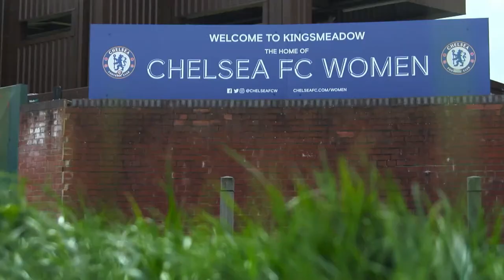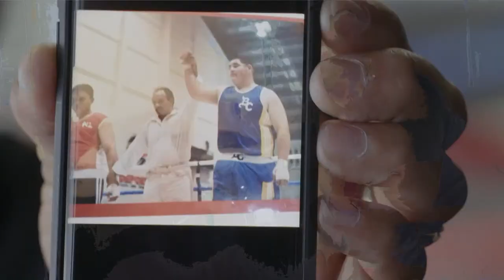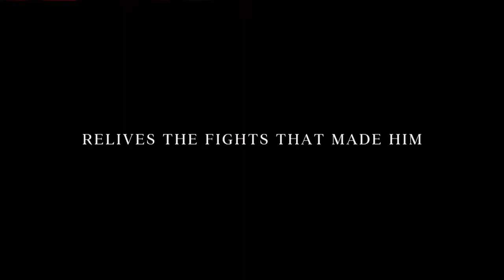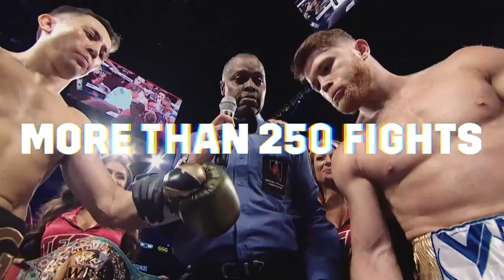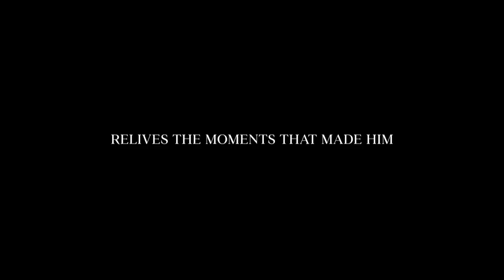ATLETICO MADRID VS. MADRID CFF | LIGA F MATCHWEEK 6 LIVESTREAM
October 22, 2022 -- Atletico Madrid vs. Madrid CFF (Liga F Matchweek 6)